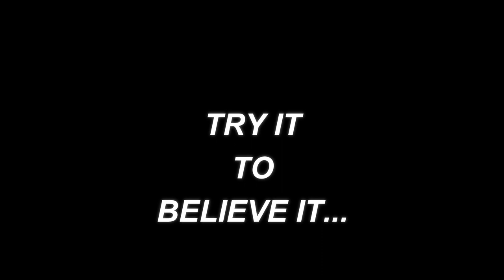GAWIN TO SA LABI MO !! + TANGGAL ANG PAGBABALAT! 100% EFFECTIVE | SteffiRayVlogs🌻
Hello everyone! This is once again Steffi your Ilocana vlogger ♡
Tulad ko din ba kayo na kahit anong dami ng inom ng tubig, madalas parin magdry and labi?
Nahuhumaling din ba kayo balatan ang labi niyo kapag dry ito (nakaka satisfy pero minsan sugat sugat na ang ending)..

Eto ang naging sagot sa aking dry lips! In just 3 days, malambot na ulit ang labi at hindi na nagsusugat!

Natry niyo na rin ba gamitin to? Let me know sa comment section :)

Sana naenjoy niyo panuorin and vlog natin today. Hope to see you all on my next one.
Stay safe!

Yestyle.com discount
Use rewards code: STEFF10

Video upload schedule is 7:30 PM..
Video editor: Wondershare Filmora 9
Video camera: Canon g7x mark II